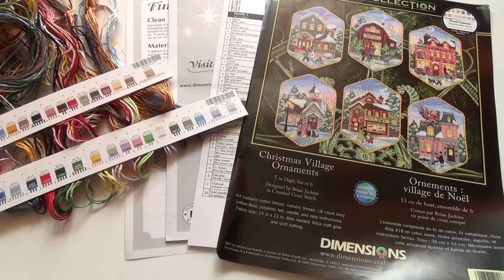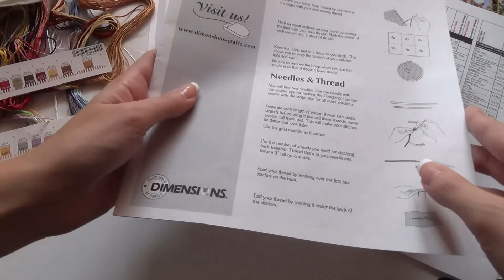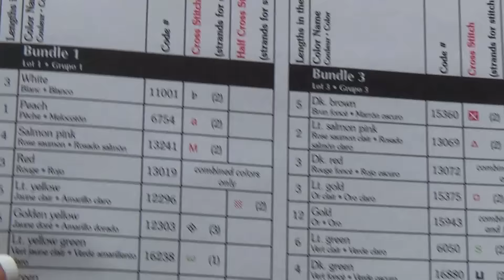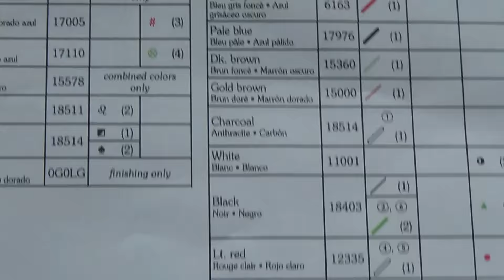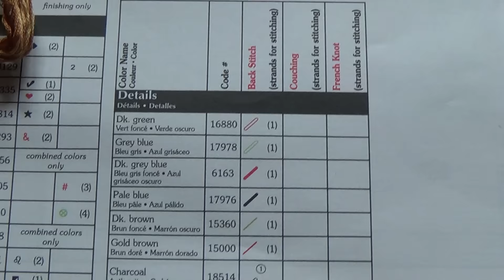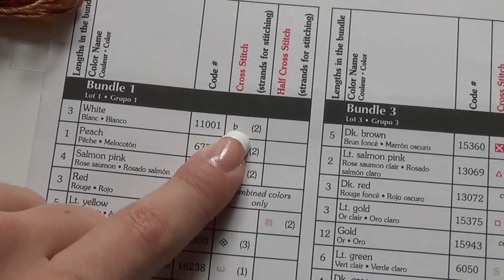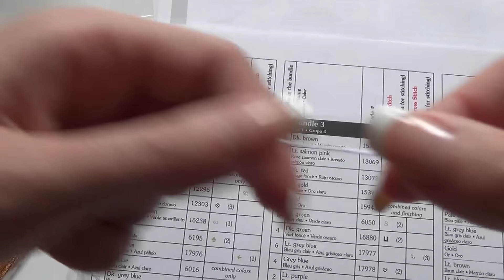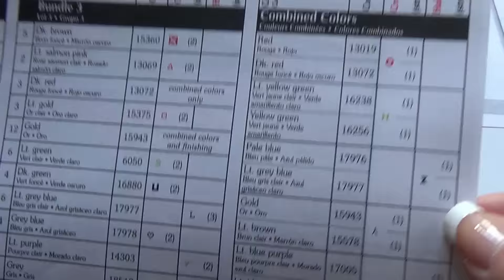Вышивка крестом по набору Dimensions. Комплектация,инструкция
Продолжаю серию видео для начинающих. Сегодня мы подробно рассмотрим набор для вышивки крестиком фирмы Dimensions, на каких органайзерах там идут нитки и как их снимать, а самое главное - как разобраться в инструкции.